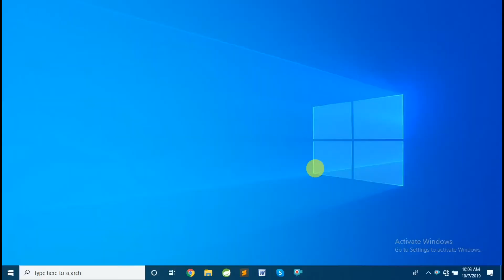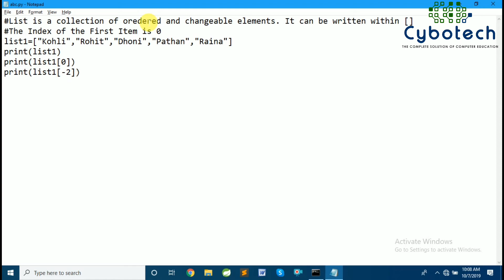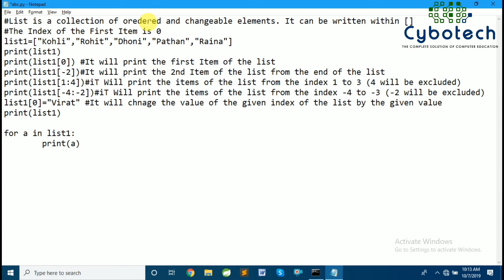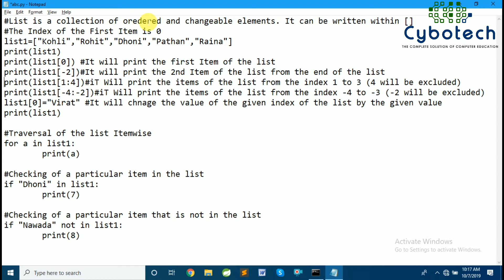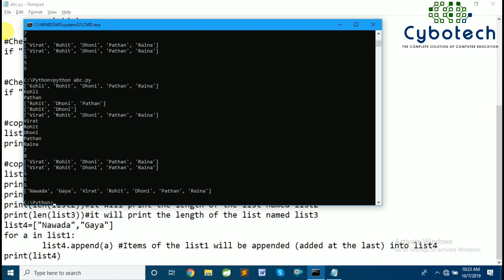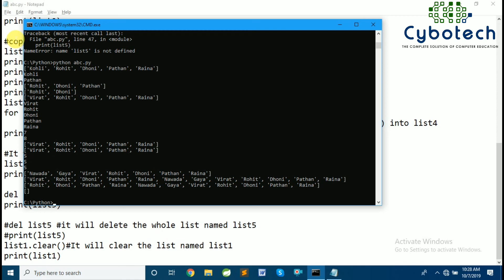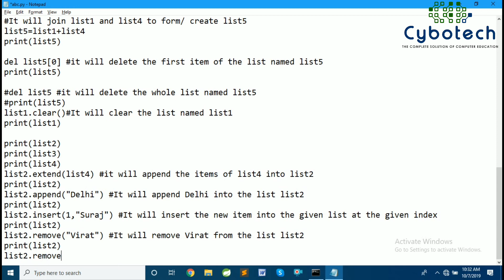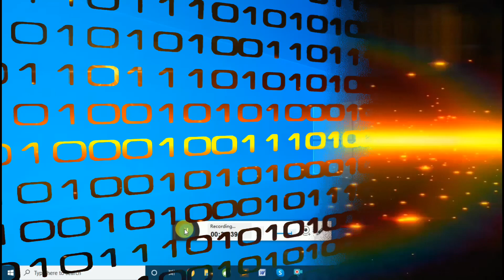#17 List In Python - Python Tutorial - Learn Python Programming - Python For Beginners - YouTube